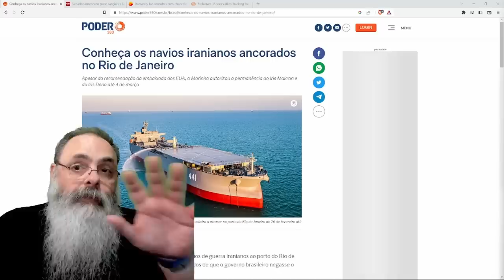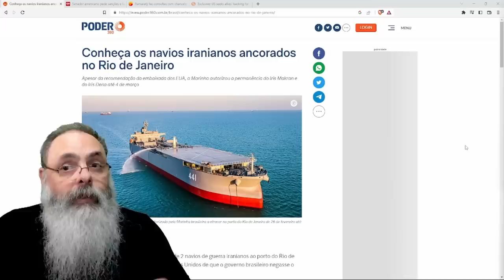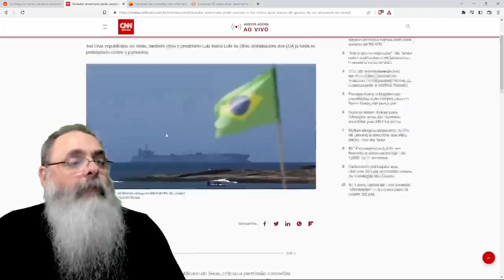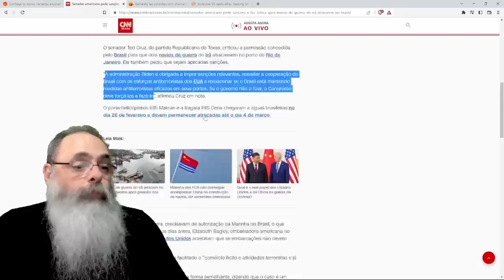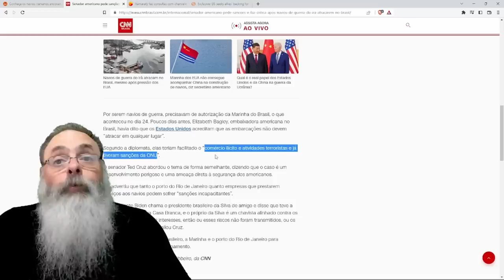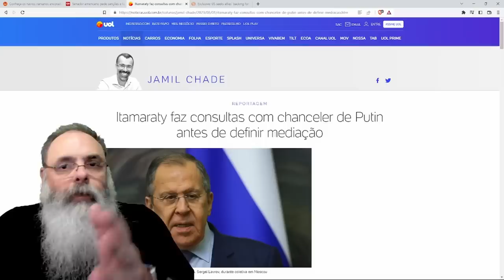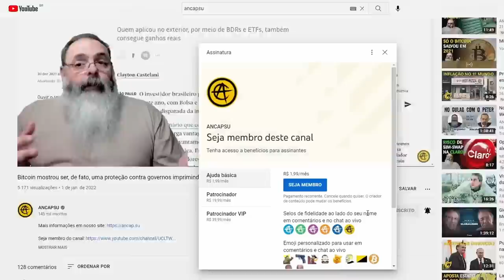BRASIL recebe NAVIOS do IRÃ e PODE SE SUJEITAR a SANÇÕES INDIRETAS AMERICANAS e da ONU por ISSO